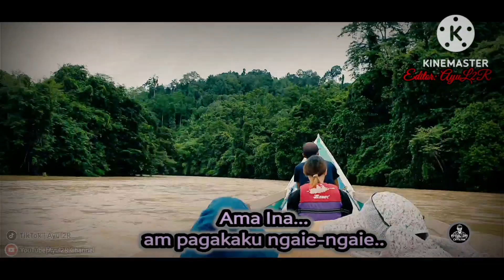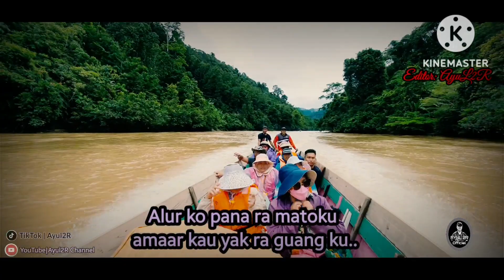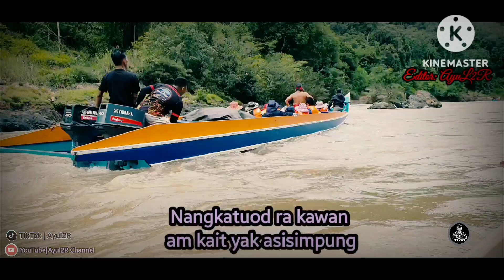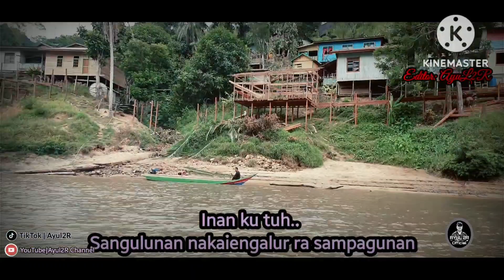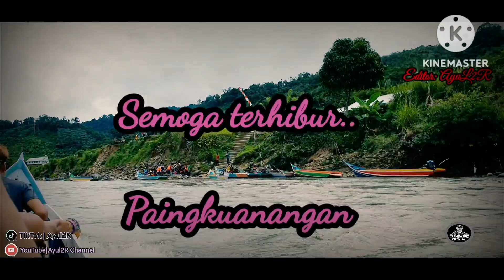Ama Ina - Lagu dan Penyanyi (unknow) / Rimbai Murut Onsoi